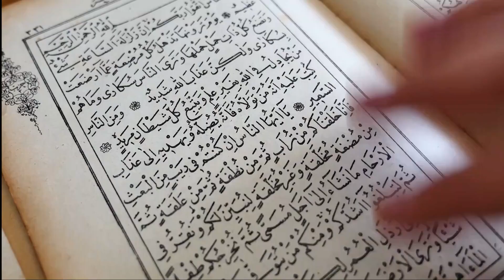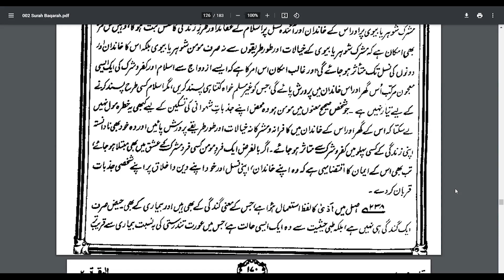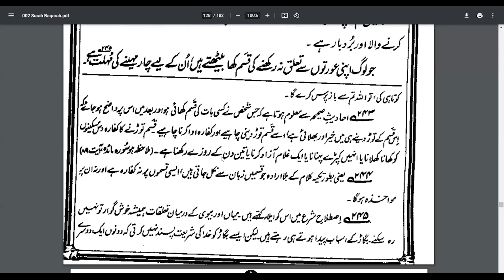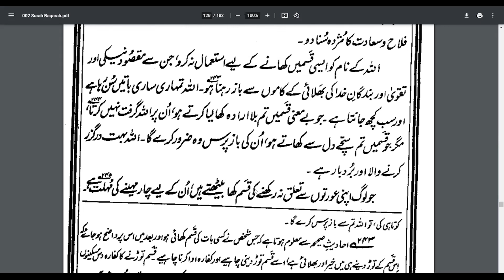Dawrah Quran 2021 | Part 8 | Surah Al Baqarah 211 _ 225 | Asra Ghauri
_______| Social Media |______